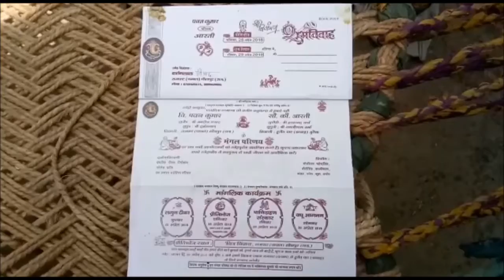लंबे समय बाद गांव में बजी शहनाई, मुलभूत सुविधाए थी बाधक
गांव में मूलभूत सुविधाओं की कमी आपकी शादी में बाधक बन सकती है. क्योंकि कोई भी बाप नहीं चाहता कि उसकी बेटी ऐसे गांव में जाए जहां सुविधाएं नहीं हैं. ऐसा हम नहीं कह रहे हैं. इस समस्या का सामना किया है. धौलपुर जिले में एक ऐसा गांव राजघाट ने...जिला मुख्यालय से पांच किलोमीटर की दूरी स्थित राजघाट में कोई शख्स अपनी बेटी और बेटे की शादी नहीं करना चाहता. जैसे ही कोई रिश्ता राजघाट गांव से आता है... तो लोग उन्हें तुरंत मना कर देते हैं. ऐसे में जब 22 साल बाद जब गांव में शहनाई गूंजी तो हर किसी की खुशी का ठिकाना नहीं रहा. शादी के चलते पूरे गांव में खुशी की लहर देखने को मिली. दूल्हे और परिवारजनों ने बताया कि गांव में 22 साल बाद शादी होने से सभी खुश हैं. गांव के युवक युवतियों की शादी बिजली,पानी,सड़क नहीं होने के कारण नहीं हो रही थी.,. गांव की आबादी 300 के आप पास है. लेकिन अशिक्षा सहित मूलभूत सुविधाओं लोगों के मन में खटकती है.